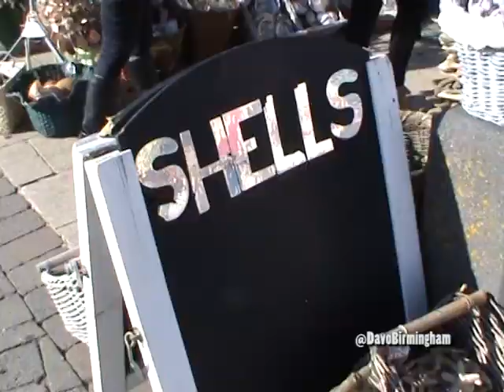DAVO'S DIARY: Brighton 0-1 Birmingham (29/9/12)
Chris Burke's goal earns a first away win of the season for Blues in front of the Sky cameras.